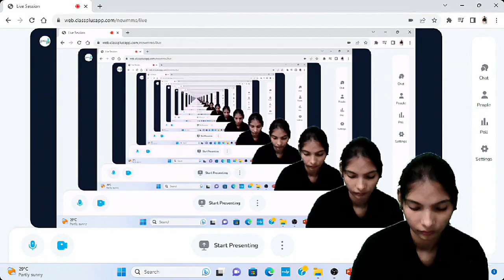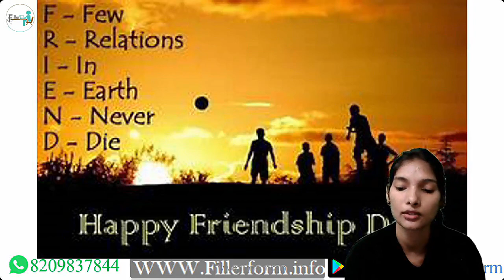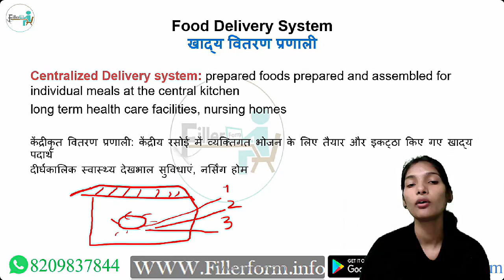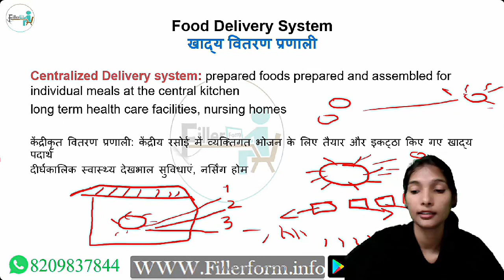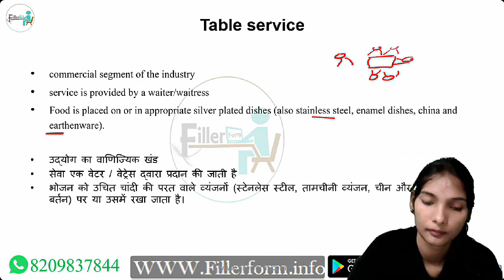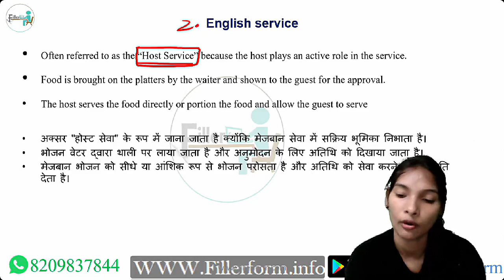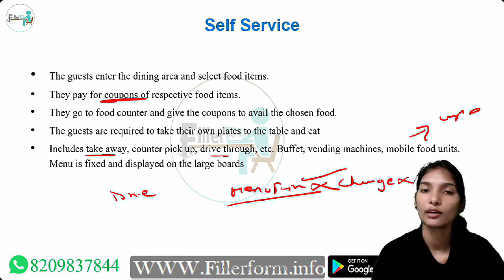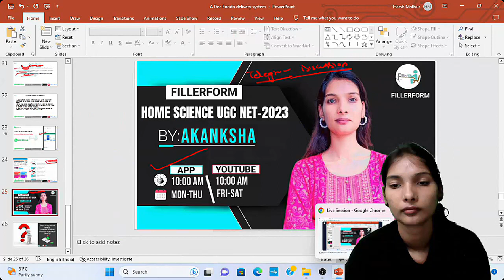07 August Unit 1 Food delivery system Paper 2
ugc net home science preparation
ugc net paper 1
ugc home Science classes
ugc net home science practice paper
ugc net home science question paper wih answer key
UGC NET Home Science early childhood care and education
UGC NET Home Science developmental psychology
UGC NET Home Science housing and human environment
UGC NET Home Science clothing and textiles
UGC NET Home Science community nutrition and health promotion
UGC NET Home Science social work and counseling
UGC NET Home Science dietetics and therapeutic nutrition
UGC NET Home Science food technology and processing
UGC NET Home Science child and family welfare
UGC NET Home Science parenting and family life education
UGC NET Home Science consumer behavior and protection
UGC NET Home Science nutrition and dietetics video
UGC NET Home Science early childhood development video
UGC NET Home Science human development and family studies video
UGC NET Home Science community health and nutrition video
UGC NET Home Science interior design and decoration
UGC NET Home Science textile and apparel design
UGC NET Home Science social and preventive medicine
UGC NET Home Science human ecology and environmental science
UGC NET Home Science child and family counseling
UGC NET Home Science food safety and quality management
UGC NET पेपर 2 होम साइंस की तैयारी
UGC NET होम साइंस पिछले साल के प्रश्न पत्र